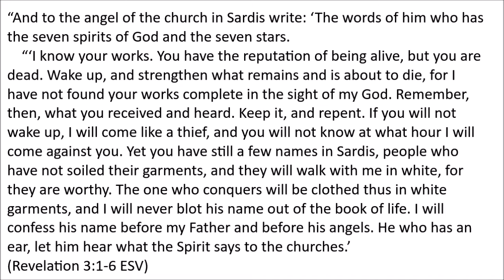Skylar introduces Revelation 3:1-6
Our church in Medina, Ohio is working our way through the Book of Revelation. If you are near by, we would love to have you join us this Sunday at 580 N State Rd. More information at newlifemedina.org